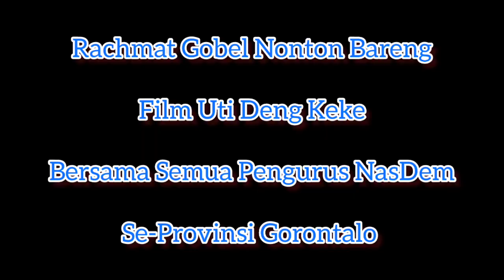Borong Tiket Sampai Habis, Rachmat Gobel Ajak Nobar Semua Pengurus NasDem Gorontalo